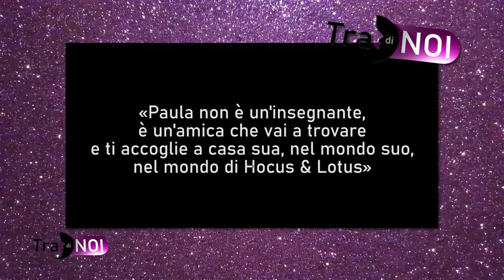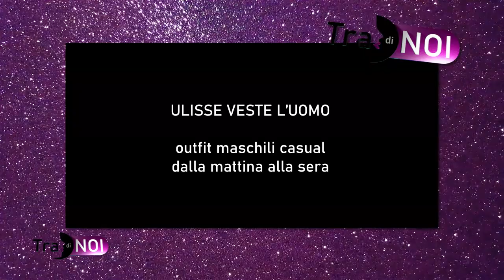TRA DI NOI - TVL - puntata 3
IL MAGAZINE AL FEMMINILE DI TVL IN CUI TROVIAMO CONSIGLI SU BENESSERE, CULTURA, MODA E LIFESTYLE.
CONDOTTO DA SCIRA PRATESI CON LA COLLABORAZIONE DI ELENA LUCARELLI.

In questa puntata:

Stile di vita e alimentazione : a volte abbiamo bisogno di ridere e di sentirci bene e anche di limitare lo stress. Ci sono cibi che ci possono aiutare? Emma Balsimelli dice di sì, basta scegliere quelli giusti!

Economia domestica: c'è un prodotto naturale, che costa pochissimo e che ci può aiutare sia in cucina che per le pulizie di tutta la casa, dal bucato agli elettrodomestici! Valentina ci spiega i tanti usi del... Bicarbonato!

Lingue : l'amore ha mille poteri, si sa. Ma... Avreste mai detto che uno di questi è farci imparare una lingua? Ebbene sì, si parla PER AMORE. Ce ne parla la Magic Teacher Paula Falaschi!

Moda: chi lo ha detto che il guardaroba maschile debba essere noioso e monotono? Elena ci fa scoprire, al negozio Ulisse, stili casual per la moda uomo, dalla mattina alla sera!